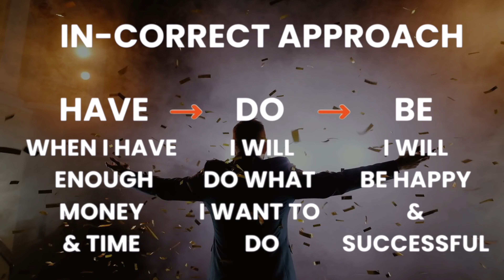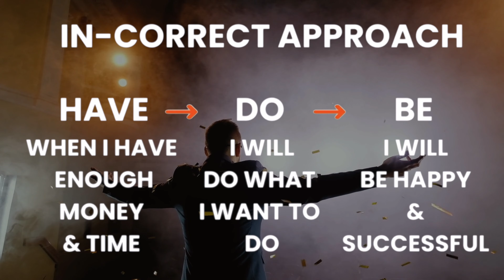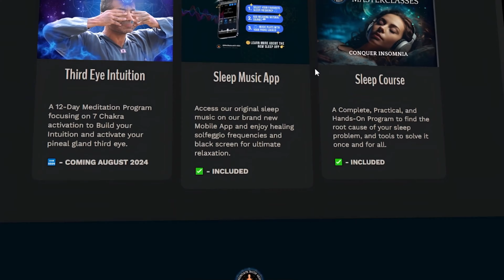Tummo Breathing EXPERT Shares Top Confidence Boosting Technique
Join our expert as she shares top confidence boosting techniques through Tummo breathing, yoga nidra, and spiritual practices to ignite your inner fire on your wellness journey. Tummo Breathing EXPERT Shares Top Confidence Boosting Techniques

BENEFITS
- Feel an inspiring Serge of Empowerment
- Take Meaningful Actions with Confidence and Clarity
- Experience a Powerful Shift to your Approach in Life

CHAPTERS
0:00 Benefits
1:39 The Story of Buddha
3:12 Stop the Chase
4:27 Be-Do-Have Approach
8:04 Tummo Breathing (45 sec Hold)
10:23 Tummo Breathing (60 sec Hold)
12:42 Yoga Nidra
22:18 Holistic Membership
22:40 Breathwork Journal

👉 Sleep Mastery Course to Find the Root Cause of Your Sleep Problems